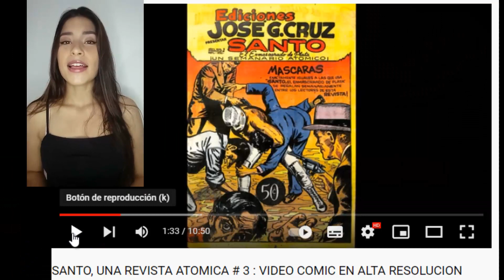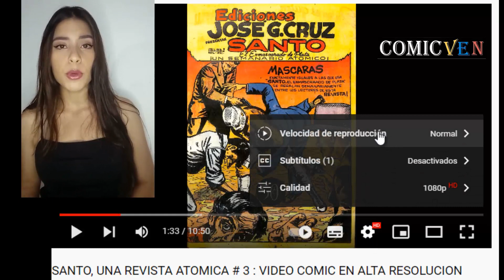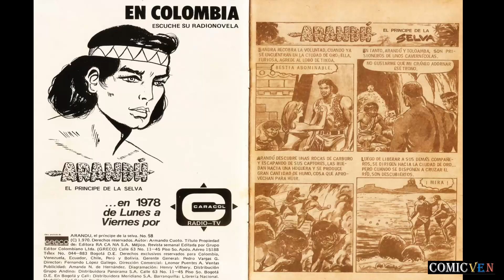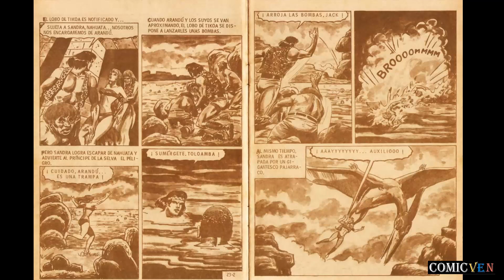ARANDU 58 - VIDEO COMIC EN ALTA RESOLUCION